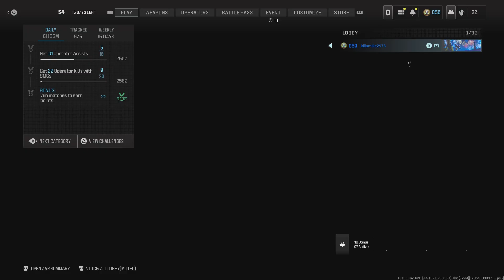Call of Duty: 5 Kills 8 Deaths .63 Kd